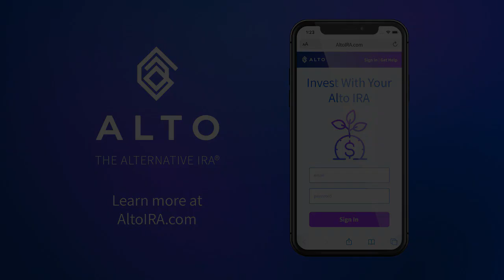Mona Sutphen on International Collaboration and the Future of Crypto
This week’s guest is the adventurous, inquisitive Mona Sutphen, former White House Deputy Chief of Staff for Policy under President Obama and current Partner/Head of Investment Strategies at Vistria. In this episode, Mona talks about her distinguished career in public service and a dedication to problem-solving on the world stage.